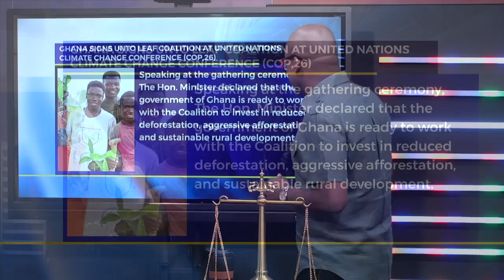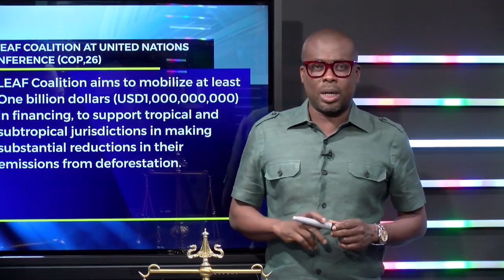“Green Ghana Campaign" - Ghana has been admitted into an important Global network.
The recently launched “Green  Ghana“ Campaign by the Minister for Lands, Hon. Samuel Abu Jinapor has earned some international accolades. This week the Global Summit attended by President Akufo Addo and former US Secretary of State John Kerry admitted Ghana into an important global network. See the details in video...8mins.

 @Paul Adom-Otchere